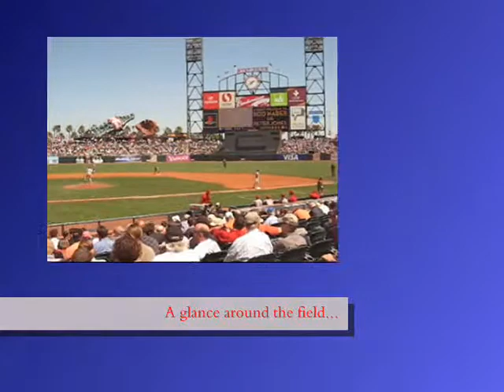The Ben Show - A BRIEF look at the ball park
some pictures and video of a 2008 Giants game